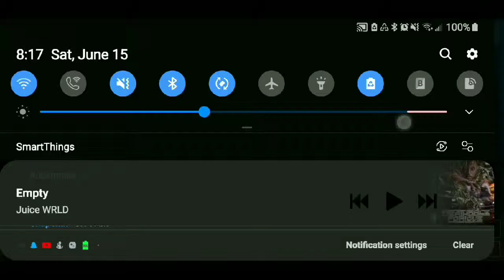Modern Ops PVP Online Android Gameplay Part 1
What is up my loving supportive subscribers of mine in this video I am trying out a New series on the channel playing Modern Ops PVP Online Android Gameplay Part 1